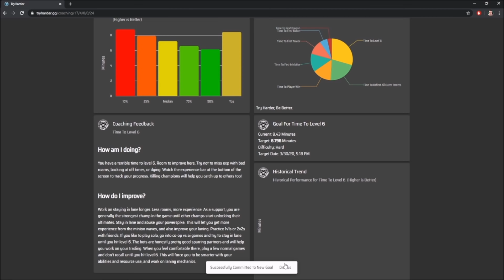COMMON LOW ELO SUPPORT MISTAKES (AND HOW TO FIX THEM!) | Nami Coaching Season 10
A GRANDMASTER PLAYER HELPS A LOW ELO PLAYER STOP MAKING *THESE* SIMPLE MISTAKES!  A NEW VIDEO OF i0ki COACHING A LOW ELO NAMI PLAYER!  USE THIS VIDEO AS A GUIDE FOR NAMI SUPPORT IN SEASON 10!